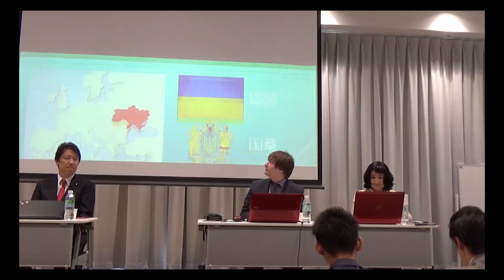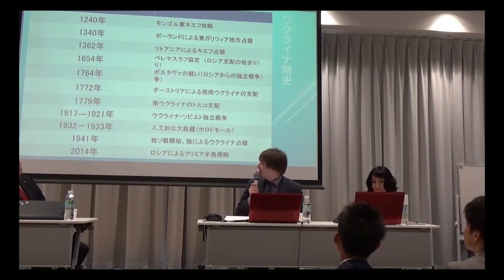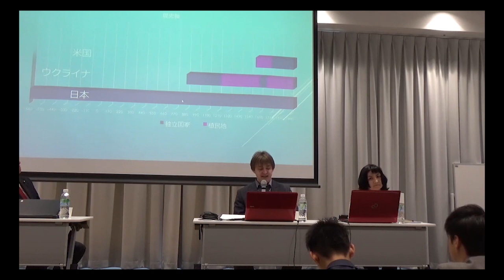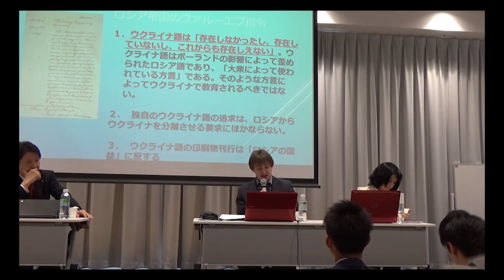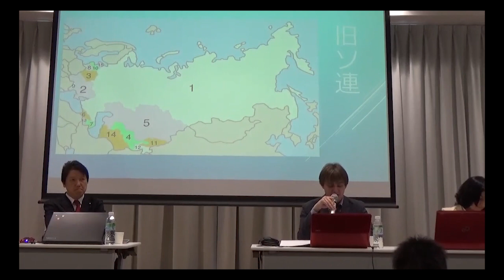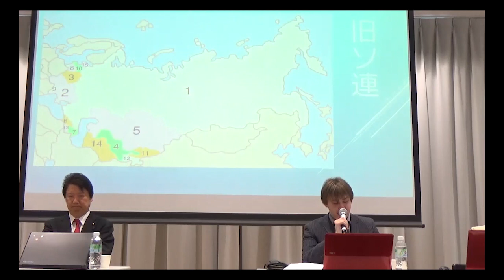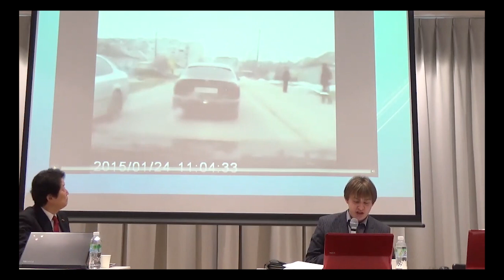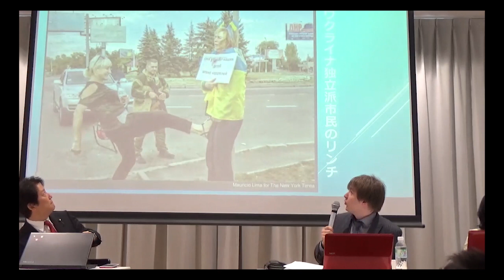第3回OSAKA憲法トークライブ その③アンドリーナザレンコさん編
平成31年4月28日に大阪で行われたトークライブでスピーチした後、5月3日には東京での集会で同様の提言をされました。その生放送が話題となり、Twitterでの再生回数は13万回にのぼりました。
この動画は4月28日の大阪でのトークライブです。

全編見たい人は、ニコ生タイムラインでも見られます。